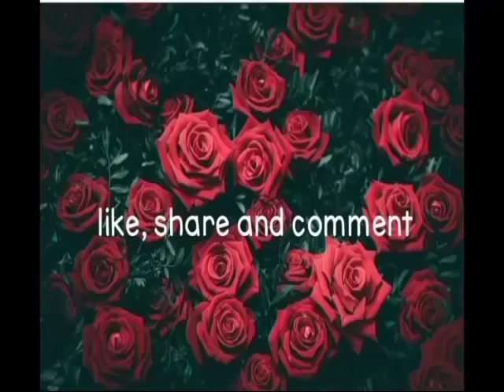The story of blind entrepreneur - Srikanth Bolla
The story of blind entre preneur - Srikanth Bolla